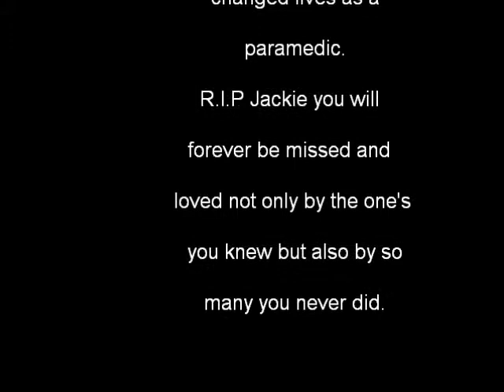Jackie Brandt last call